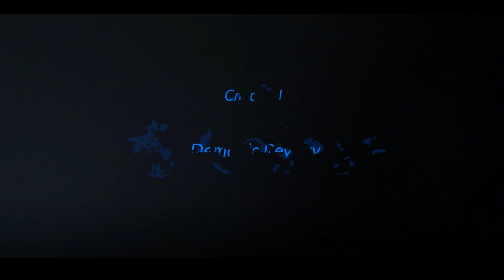Fate/Samurai Remnant: The Waxing Moon Unveiled (Part 4)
Sharpen your blade, for destiny calls! Prepare to be summoned into Fate/Samurai Remnant, a thrilling new chapter in the Fate universe. This series will whisk you away to a war-torn Feudal Japan, a crucible where history clashes with myth and demons stalk the land. Here, the enigmatic Remnant twists fate itself, drawing legendary heroes from across time to participate in a warped version of the Holy Grail War – the Waxing Moon Ritual.

Step into the role of Miyamoto Iori, an unassuming ronin with a past shrouded in mystery. Thrust into this supernatural conflict, Iori becomes a Master, bound to a formidable Saber-class Servant. Witness the power of this legendary warrior as their bond strengthens, forging an unbreakable alliance in the face of overwhelming odds.

Demons of folklore, monstrous Oni, and rival Masters wielding their own summoned heroes – these are the foes you'll encounter in this perilous journey. Each confrontation promises an epic clash, testing your skills and resolve to the very limit. Master the art of the katana, unleash devastating Noble Phantasms, and strategize your way to victory in a combat system brimming with depth.

This comprehensive series is your one-stop shop for all things Fate/Samurai Remnant. We'll delve deep into the intricate combat mechanics, helping you master the way of the samurai. We'll dissect boss encounters, recommend ideal character builds, and guide you through the ever-shifting landscapes of the Remnant.

But battles are just one facet of this experience. We'll follow Iori and his Servant as they navigate a captivating narrative, uncovering the secrets of the Remnant and confronting the shadowy forces manipulating it. Moral dilemmas will arise, forcing you to make crucial choices that will shape the destiny of Edo and beyond. Unravel ancient conspiracies, forge alliances with unexpected companions, and unravel the truth behind the warped Grail War.

Whether you're a seasoned Fate veteran or a curious newcomer, this series is designed for you. We'll offer insightful tips and tricks to elevate your gameplay, regardless of your experience level. Join us as we explore the depths of Fate/Samurai Remnant, conquer fearsome adversaries, and forge a legend worthy of the Holy Grail.

Let's embark on this epic journey together. Share your thoughts, theories, and strategies as we delve into the demonic crucible of Fate/Samurai Remnant.

Here's what awaits you in this series:

A thrilling journey through Feudal Japan: Explore a world where history and myth collide, with demons lurking in the shadows.
Unravel the mysteries of the Remnant: Uncover the secrets of this enigmatic force and its role in the warped Grail War.
Master the art of combat: Hone your skills with the katana and unleash devastating Noble Phantasms.
Forge an unbreakable bond: Witness the power of the Master-Servant relationship as Iori and his Saber face overwhelming odds.

Join us on this epic adventure and become a legend in Fate/Samurai Remnant!